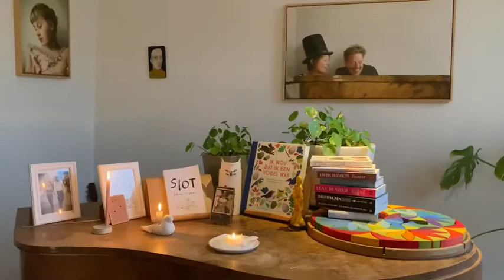Duitse vlog Wolf Rot